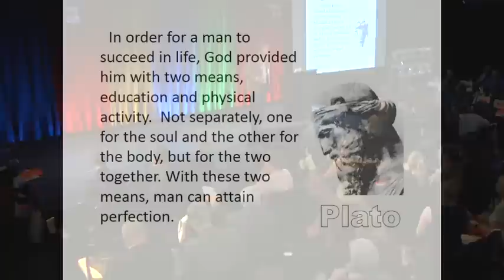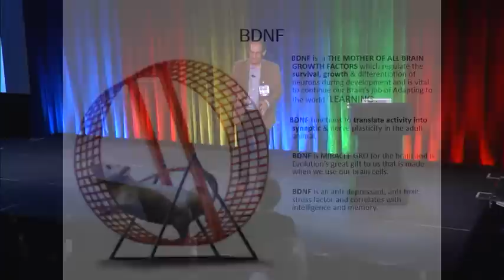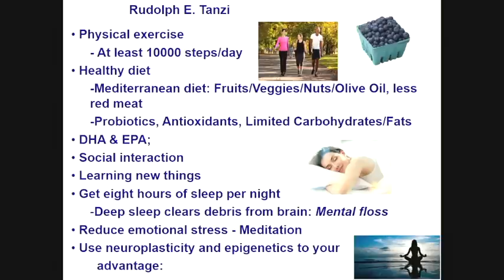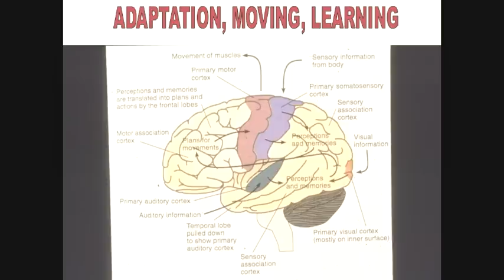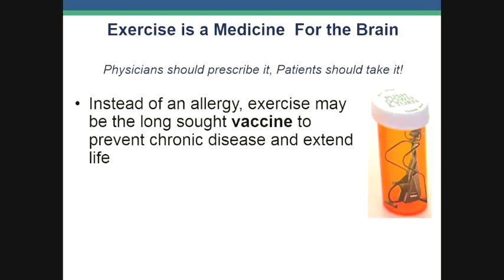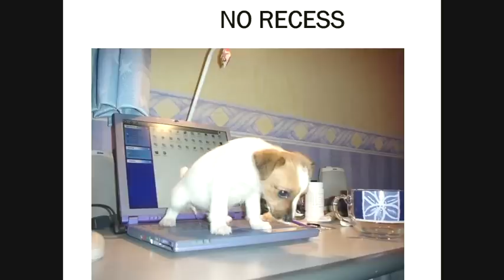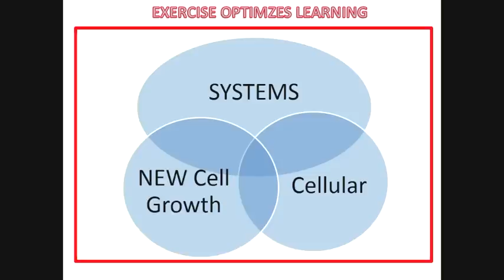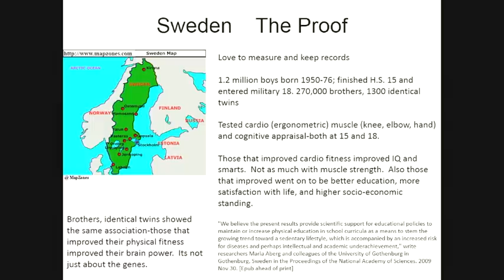“Exercise is the Best Medicine for our Brain” by Dr. John Ratey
In his talk at The Center for Discovery's conference at Google headquarters in Manhattan, Dr. John Ratey, Associate Clinical Professor of Psychiatry at Harvard Medical School and bestselling author, highlights the incredible and sometimes surprising benefits of exercise. Exercise of all sorts helps regulate our emotions: raising our moods, lowering our anxiety, and making us more resistant to stress.  Exercise also optimizes our brain’s ability to learn and remember. Exercise makes our attention better, improves our memory, and helps us to be more creative.  As Dr. Ratey says, “no wonder I am at awe of all that moving can do for us.”